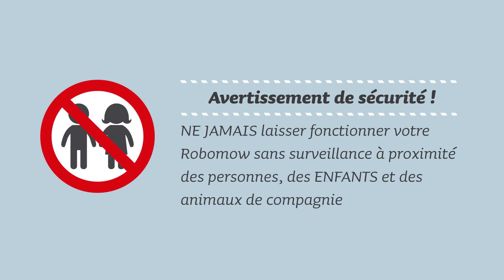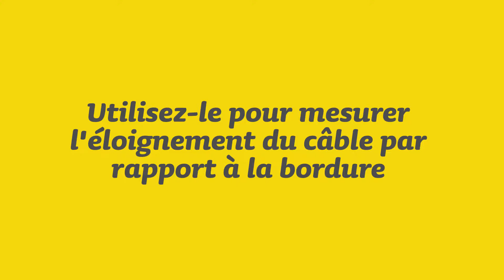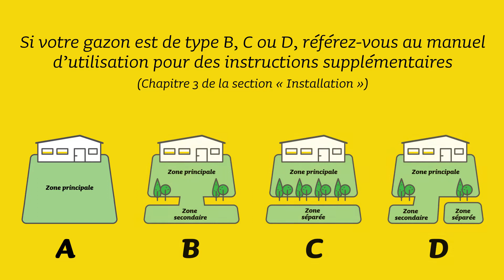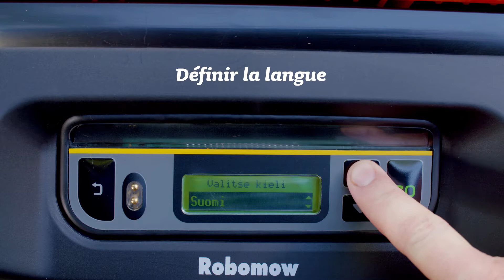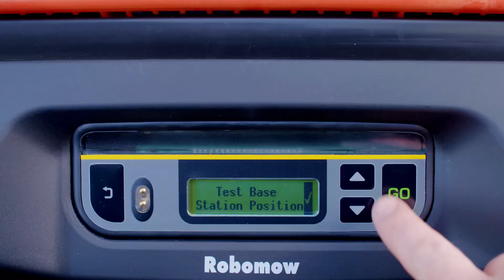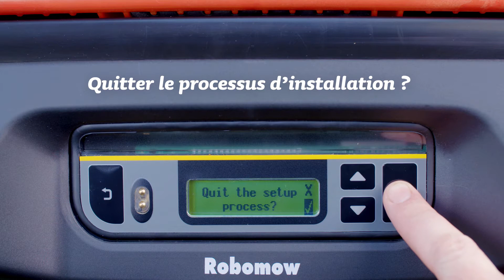Robomow RS installation video 2018A FR